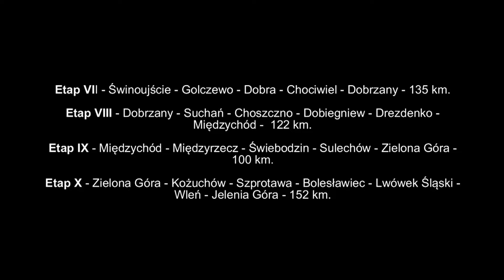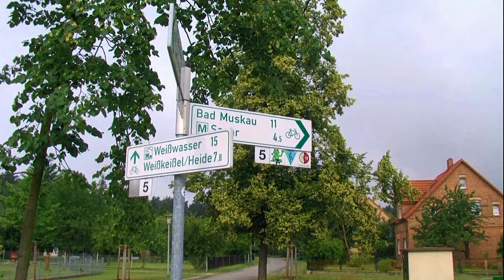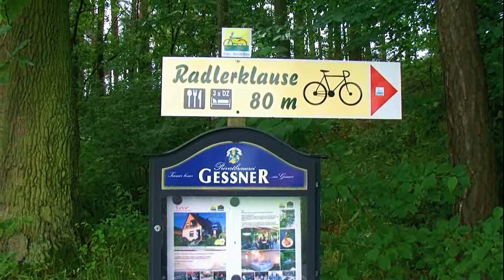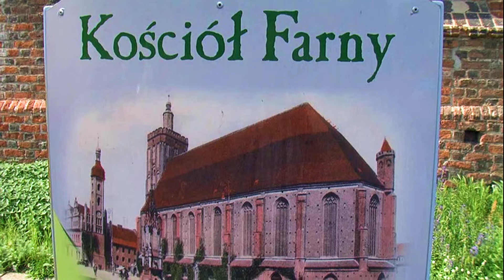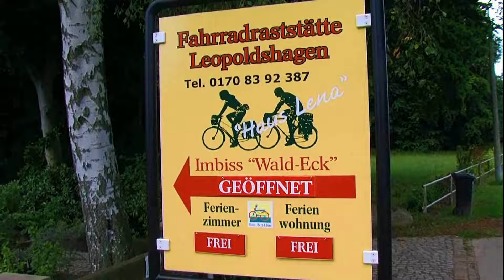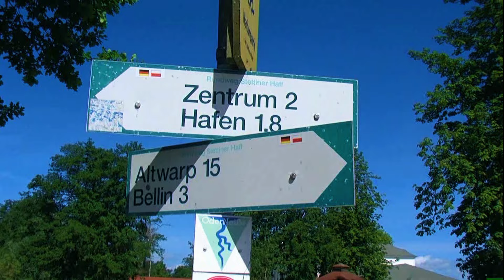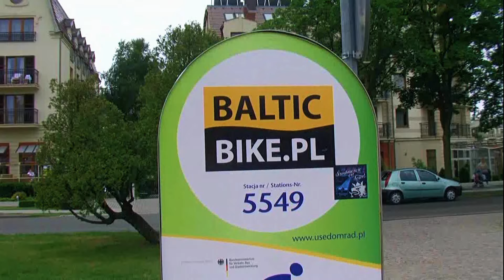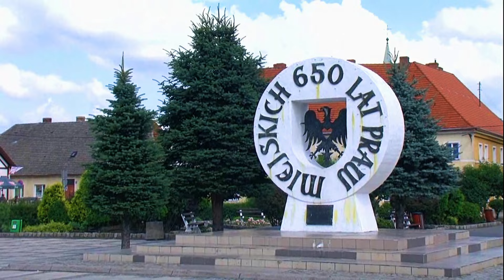Oder-Neiße-Radweg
Wyprawa nad morze szlakiem rowerowym po drugiej stronie Nysy i Odry (Oder-Neiße-Radweg).
Film z komentarzem i podkładem muzycznym (Jelenia Góra - Świnoujście - Jelenia Góra).